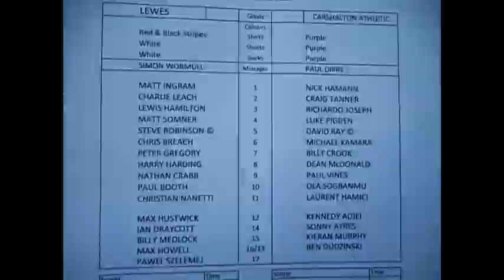Lewes 1-0 Carshalton Athletic.avi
Highlights of today's match against Lewes, not their goal though, missed it .sorry !!!